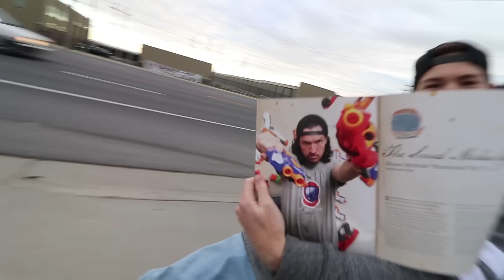WEIRD NEW ELECTRIC BIKE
This thing is actually really cool!!

Best Bike Day Ever 659

We're surprising Albert with a little gift.
It's a brand new electric bike!
It's super fast.
And collapsible!
We do some tricks on it. Speed around real fast.
Here's the website if you want to learn more!

We show the guys at the Spacestation and they have some fun with it.
Then we go home and hang with Adley and the fam.
She loves the store.
Then she goes a little crazy.